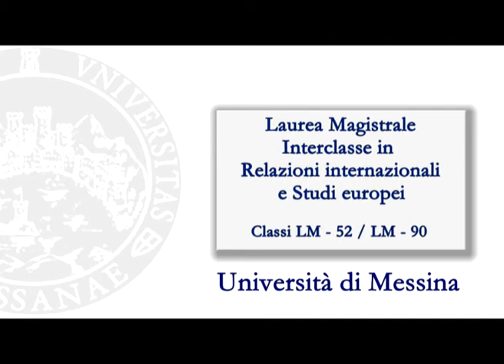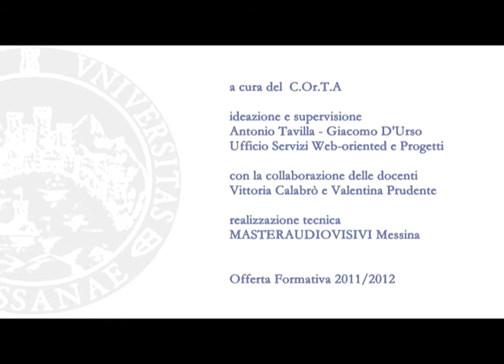"Costruisci il tuo futuro con noi!"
Ente: UNIVERSITA' DEGLI STUDI DI MESSINA
Centro Orientamento e Tutorato di Ateneo (C.Or.T.A.)

Categoria: Video Promozionale